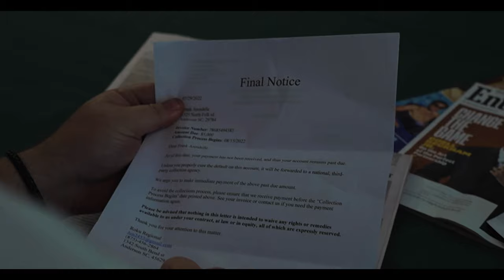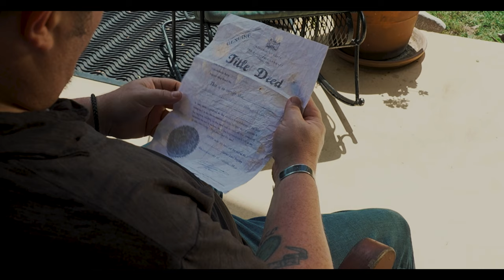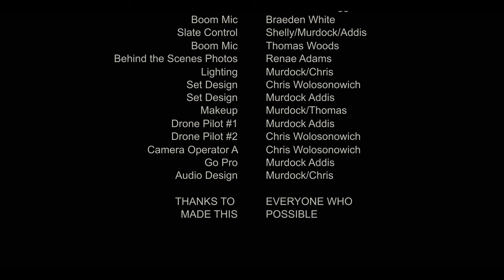The Deed Final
To those that helped make this possible i say thank you. To those that watch i hope you enjoy the raw and unregrettable talent that went into this and the poor editing to follow. Nonetheless i hope you understand that this is a learning curve, yet to be mastered.